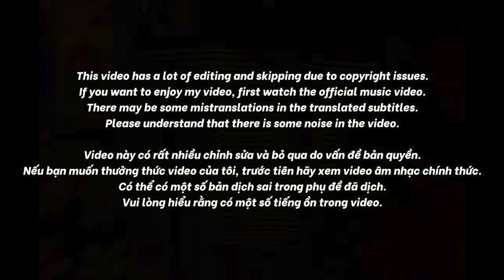🇻🇳🇰🇷🔥Korean Hiphop Junkie react to OCEAN - RPT MCK (feat. RPT Orijinn) (VN/ENG SUB)